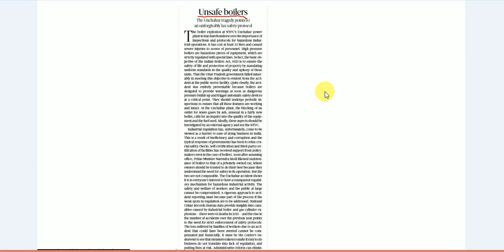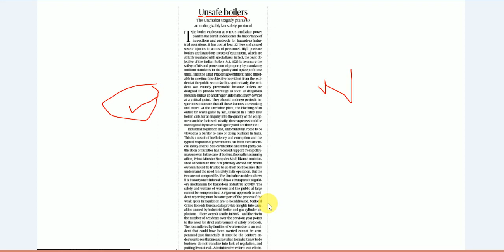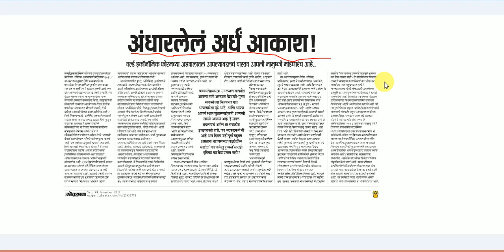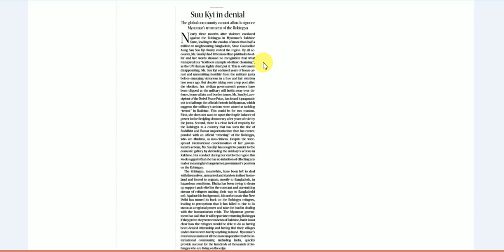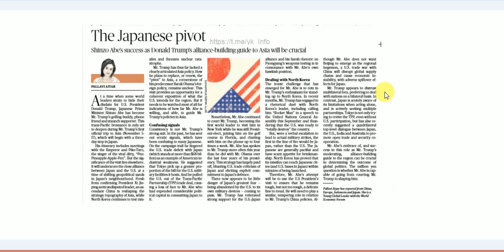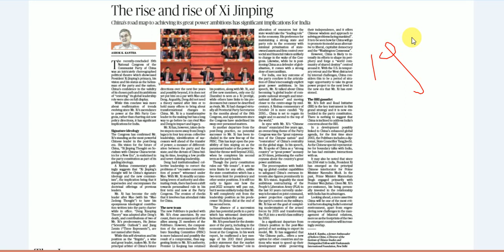4 Nov 2017-The Hindu/Loksatta Editorial Analysis in Marathi